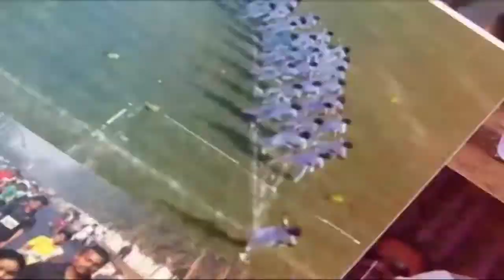HINDI NEWS DT -26 /1/ 2022